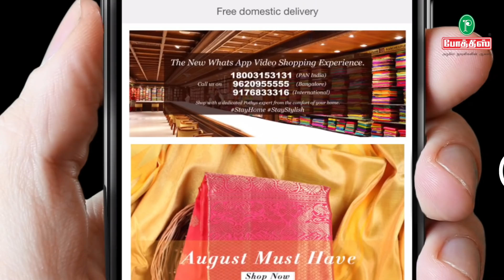Pothys Real Time Video Shopping via WhatsApp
Pothys proudly presents real time video shopping. Our priority is to ensure safe service to you.

Experience best in class shopping experience from any of your favorite Pothys branch !!

We are already getting positive response with more than 10,000 happy customers completing real time video shopping. Shopping has always been an enigma to us. Pothys has been a paramount name to every household across Tamil Nadu. Its dedication and loyalty with which we continue to win the customers across are simply unmatched. Shopping at Pothys can give you that reason to rejoice and much more.